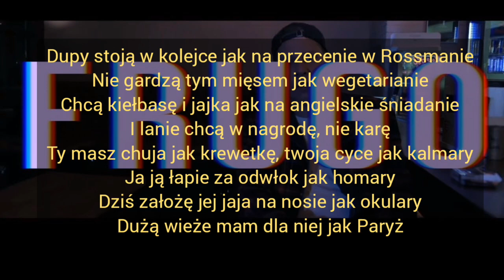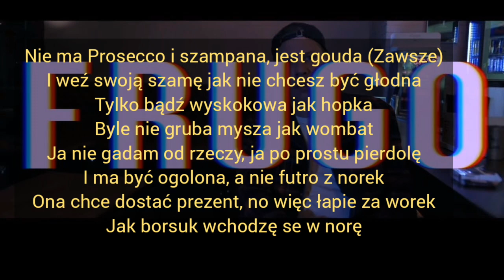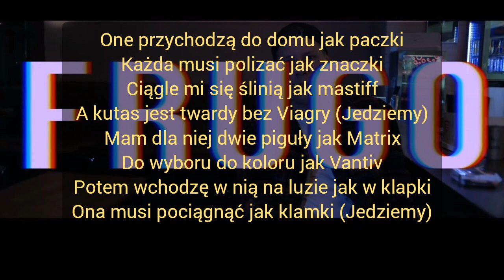Diho - Frugo / Tekst